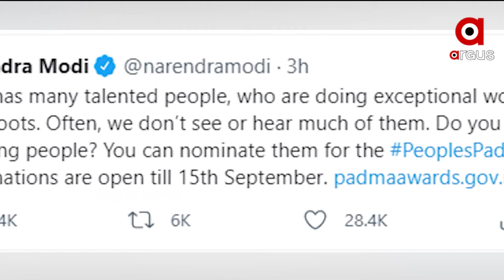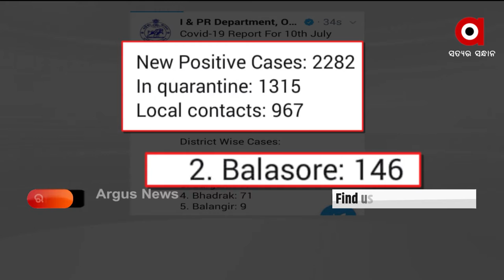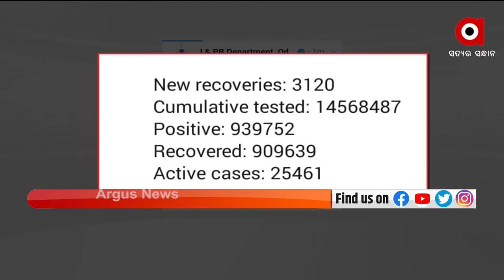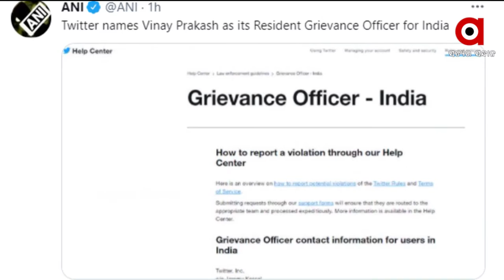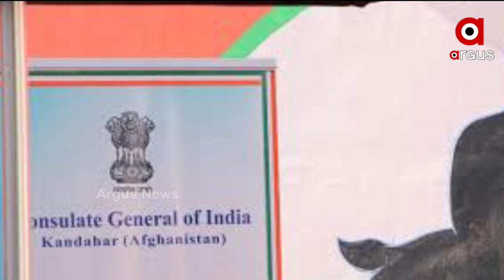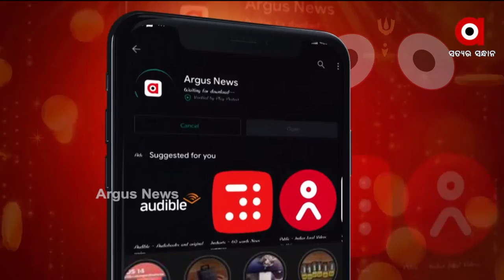POSITIVE BHARAT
+ ୟୁପି ପାଇଁ ଜନସଂଖ୍ୟା ନୀତି

+ ଉଡାନ ଯୋଜନାରେ ଚଳାଚଳ ହେବ ଅଧିକ ବିମାନ

+ ପ୍ରଧାନମନ୍ତ୍ରୀ ମୋଦିଙ୍କ ଫୋକସରେ ଓଡିଶା

+ ଦେଶରେ ସମାନ୍ତରାଳ ସ୍ଥିତିରେ କରୋନା

+ ତୃତୀୟ ଲହରର କାରଣ ହୋଇପାରେ ଲାମ୍ବାଡ଼ା ଓ ଡେଲଟା ପ୍ଲସ୍ ଭେରିୟଣ୍ଟ

+ ରାତି ପାହିଲେ ବିଶ୍ବପ୍ରସିଦ୍ଧ ଘୋଷଯାତ୍ରା